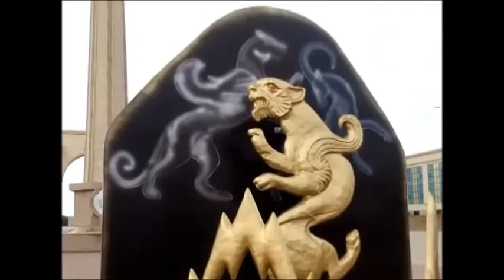Стела благодарности казахскому народу в городе Актобе Республики Казахстан Stele Aktobe Kazakhstan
Қазақстан Республикасы, Ақтөбе қаласындағы қазақ халқына алғыс стеласы.
Ескерткіш бір кездері Қазақстанға жер аударылып, нағыз Отанына айналған қазақ халқына барлық этностардың атынан алғыс білдіреді.
Биіктігі 30 метрлік ескерткіш шартты түрде бес фрагментке бөлінген, олардың әрқайсысының өзіндік ерекше мәні бар. Сонымен, жер шарындағы Қазақстан картасы бейнеленген фрагменттердің бірі ел аумағының мызғымастығының берік іргетасын бейнелейді. Сондай-ақ, мемлекеттің көне заманнан бүгінгі күнге дейінгі тарихы туралы мәліметтер көрсетіледі.
Болашаққа прогрессивті және прогрессивті даму идеясы жеті қырлы тірек түрінде жасалған стелланың негізгі өзегімен ұсынылған. Жеті қыры дамудың ойы мен идеясының қасиетті тазалығын атап көрсетеді.
Стеланың жоғарғы жағында ошақтың, туған жердің, азат адамдардың символы киіз үйдің бейнесін бейнелейтін композиция орнатылған. Композицияны қанатын кеңге жайған қыран бейнесі толықтырып, еліміздің тәуелсіздігін, дәйекті де алға дамуға ұмтылғанын білдіреді. Стеланың артында 14 бағанадан тұратын 85 метрлік колоннада орналасқан.
Стела благодарности казахскому народу в городе Актобе Республики Казахстан.
Монумент символизирует благодарность казахскому народу от имени всех этносов, которые когда-то были депортированы в Казахстан, и для которых он стал настоящей родиной.
Памятник, высотой 30 метров, условно разделен на пять фрагментов, каждый из них в отдельности имеет свой особый смысл. Так, один из фрагментов с изображением карты Казахстана на земном шаре, символизирует крепкую основу незыблемости территории страны. Здесь также отображена информация об истории государства с древнейшего периода до современности.
Идею прогрессивного и поступательного развития в будущее представляет собой основной ствол стелы, выполненный в виде семигранного столба. Семь граней подчеркивают сакральную чистоту помыслов и идей развития.
В верхней части стелы сооружена композиция, отображающая образ юрты — символа домашнего очага, родной истории, свободного народа. Завершает композицию изображение орла с развернутыми к полету крыльями, обозначающее Независимость страны, стремление к преемственному и прогрессивному развитию. Позади стелы расположилась 85-метровая колоннада, состоящая из 14 колонн.
Gratitude stele to the Kazakh people in the city of Aktobe, Republic of Kazakhstan.
The monument symbolizes gratitude to the Kazakh people on behalf of all ethnic groups that were once deported to Kazakhstan, and for whom it has become a real homeland.
The monument, 30 meters high, is conditionally divided into five fragments, each of them individually has its own special meaning. Thus, one of the fragments depicting a map of Kazakhstan on the globe symbolizes the solid foundation of the inviolability of the country's territory. It also displays information about the history of the state from ancient times to the present.
The idea of ​​progressive and progressive development into the future is represented by the main stem of the stele, made in the form of a seven-sided pillar. Seven facets emphasize the sacred purity of the thoughts and ideas of development.
At the top of the stele there is a composition depicting the image of a yurt, a symbol of the hearth, native history, and free people. The composition is completed by the image of an eagle with wings spread out to fly, denoting the independence of the country, the desire for successive and progressive development. Behind the stele is an 85-meter colonnade consisting of 14 columns.
카자흐스탄 공화국 악토베 시에 있는 카자흐스탄 사람들에게 감사하는 비석.
이 기념물은 한때 카자흐스탄으로 추방되어 카자흐스탄이 진정한 조국이 된 모든 민족을 대표하여 카자흐스탄 사람들에게 감사를 표합니다.
30m 높이의 기념비는 조건부로 다섯 개의 조각으로 나뉘며 각각 고유 한 의미가 있습니다. 따라서 지구상의 카자흐스탄 지도를 묘사하는 파편 중 하나는 카자흐스탄 영토의 불가침성에 대한 견고한 기반을 상징합니다. 또한 고대부터 현재까지 국가의 역사에 대한 정보를 표시합니다.
7면 기둥의 형태로 만들어진 비의 주대(主根)는 미래를 향한 진보적이고 진보적인 발전의 이념을 표현하고 있다. 일곱 가지 측면은 생각과 발전 아이디어의 신성한 순수성을 강조합니다.
비석 꼭대기에는 유르트, 난로의 상징, 원주민 역사, 자유인의 이미지를 묘사한 구성이 있습니다. 구성은 날개를 펴고 날아가는 독수리의 이미지로 완성되어 국가의 독립과 연속적이고 점진적인 발전에 대한 열망을 나타냅니다. 비석 뒤에는 14개의 기둥으로 구성된 85m 높이의 열주가 있습니다.
Dankbarkeitstele an das kasachische Volk in der Stadt Aktobe, Republik Kasachstan.
Das Denkmal symbolisiert die Dankbarkeit gegenüber dem kasachischen Volk im Namen aller ethnischen Gruppen, die einst nach Kasachstan deportiert wurden und für die es zu einer echten Heimat geworden ist.
Das 30 Meter hohe Denkmal ist bedingt in fünf Fragmente unterteilt, von denen jedes seine eigene besondere Bedeutung hat. So symbolisiert eines der Fragmente, das eine Karte Kasachstans auf dem Globus darstellt, das solide Fundament der Unverletzlichkeit des Territoriums des Landes. Es zeigt auch Informationen über die Geschichte des Staates von der Antike bis zur Gegenwart.
Die Idee der fortschreitenden und fortschreitenden Entwicklung in die Zukunft wird durch den Hauptstamm der Stele in Form einer siebenseitigen Säule dargestellt. Sieben Facetten betonen die heilige Reinheit der Gedanken und Ideen der Entwicklung.